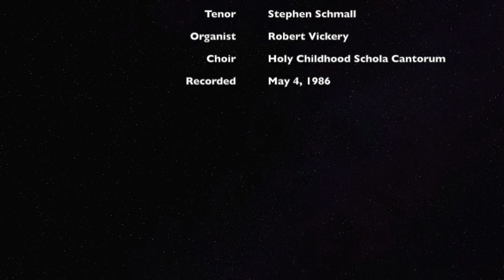Missa Pro Organo (Mass for Organ): Sanctus and Benedictus by Franz Liszt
An English version of Franz Liszt's Missa Pro Organo: Sanctus and Benedictus (S. 15) as arranged by Bruce A. Larsen. This performance was conducted by Bruce Larsen at high mass on May 4, 1986, at the Church of the Holy Childhood. The alto soloist is Joan Lindusky and the tenor soloist is Stephen Schmall.

Liszt travelled extensively throughout Europe, but especially visited Weimar, Budapest, and Rome.